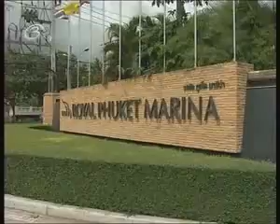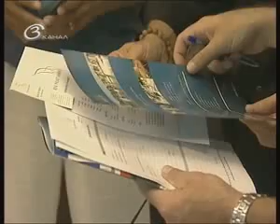Royal Phuket Marina on Russian TV